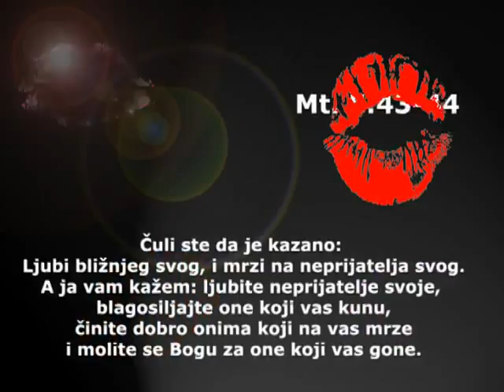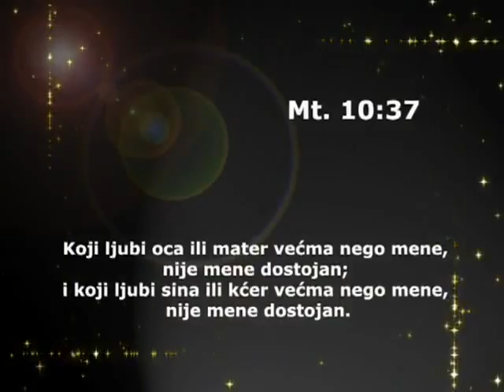Novi zavet - Isus je cudo II.